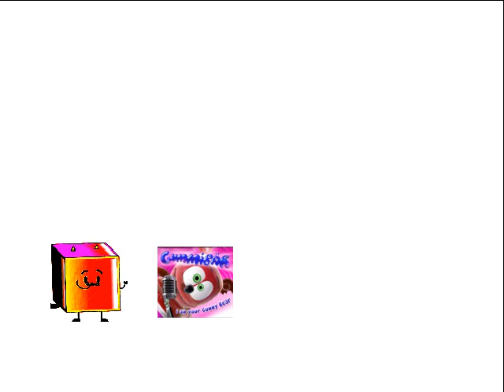Lynn Grantz Destory PizzaHut and Gets Grounded